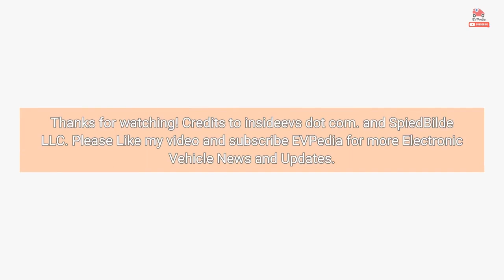Meet The Model V Electric Pickup That Foxconn Wants To Build And Sell In The US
Foxconn seems very proud of its recently unveiled fully-electric pickup truck. The company is very keen to point out that the vehicle was developed completely in-house, in Taiwan, and that it has capability and performance that will make it a tempting proposition in a wide range of potential markets. While its specifics remain under wraps, Foxconn did say that it will have a payload capacity of 1 metric ton (2,204 pounds) and that it will be able to tow up to 3 tons (6,612 pounds). In terms of its design, the Model V pickup is quite modern, with a bold front fascia, but it doesn’t do anything particularly differently. The concept/prototype shown during Foxconn - Hon Hai Tech Day 2022 had flush-fitting door handles and cameras instead of mirrors, which might not necessarily make production, but otherwise this looks like a production-ready truck.  It has a conventional double-cab five-seater configuration, with an open bed, so it’s just as practical as any similar pickup, and it should prove popular if it delivers in the key areas of range and performance, especially since the company wants to manufacture this vehicle in the United States, as well as in Taiwan and Thailand. Foxconn doesn’t give out the exact dimensions for the Model, but it looks like it could be roughly the same size as today’s Ford Ranger - anything smaller than this probably wouldn’t be especially appealing for US truck buyers. It also didn’t say when exactly this model would enter production Foxconn’s automotive ambitions are vast. The iPhone manufacturer says its goal in the longer term is to manufacture half of the world’s electric vehicles. Its entire business model is built around providing manufacturing services for other companies, and it’s already set up deals to build EVs for both Fisker and Lordstown Motors; plans have also been announce for electric tractor production. For the former, it will build the PEAR vehicle starting in 2024, while for Lordstown, it reportedly just started building the Endurance electric pickup with first deliveries starting by the end of the year. Only 50 vehicles are planned for delivery this year, with another 500 expected to be built through the first half of 2023.